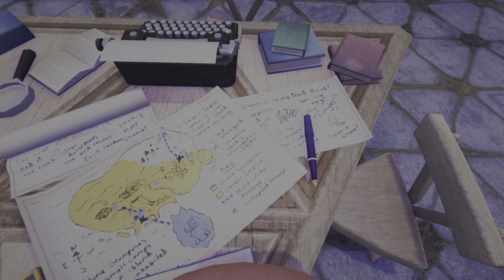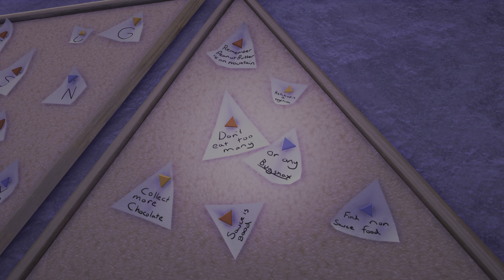Bugsnax - Triangle Easter Egg place